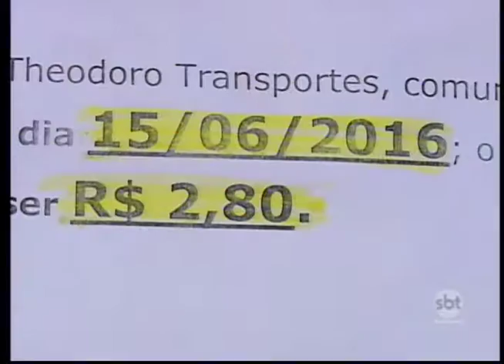SBT e Você 15/06/16 na Íntegra | Envelhecimento